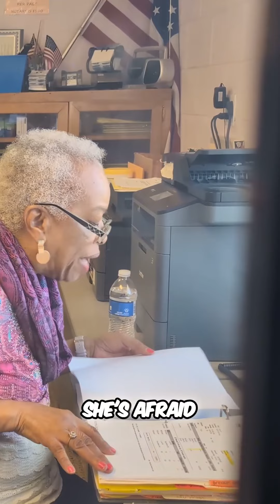Tense Encounter: Shocking Workplace Confrontation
Watch as a heated exchange unfolds over meeting minutes, revealing deeper issues of communication and race. Witness the unexpected turn of events that could lead to serious repercussions for everyone involved. This clash captures the raw emotions of a workplace dispute.